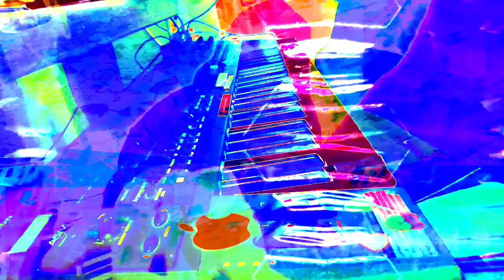The 11:06 minute long videos getting made and uploaded. made in Max/MSP *Photosensitivity Warning*